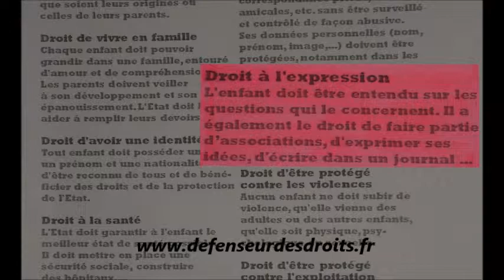0 Maëva & Juliette. Liberté d'expression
Réalisation d'un reportage audiovisuel dans le cadre d'un cours d'éducation civique portant sur la liberté d'expression au collège.